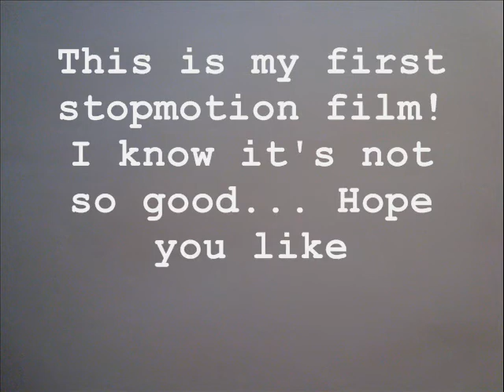My first stopmotion video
This is my first stopmotion video... I have never been trying stopmotion before... It was fun, next time I'll be doing some longer...